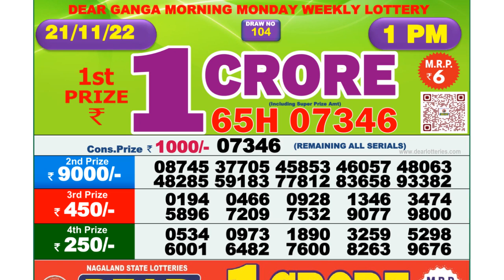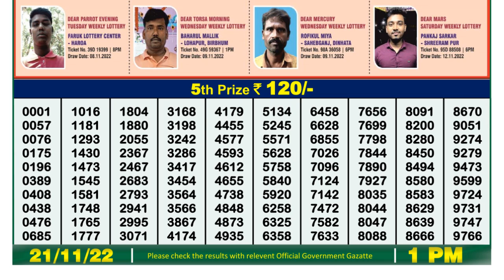🔴Dear Lottery Sambad Live 1pm today 21.11.22 Nagaland State Lottery Result